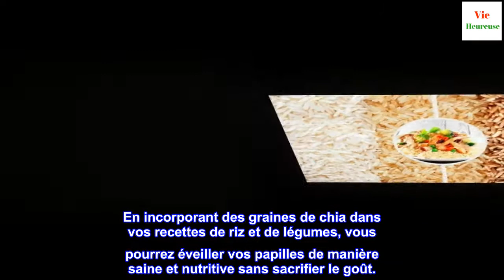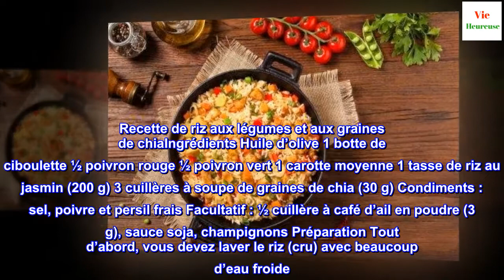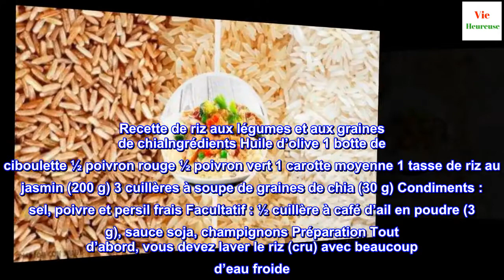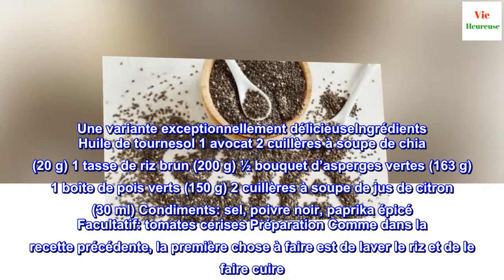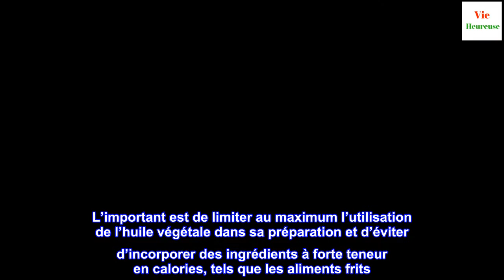Riz, légumes et graines de chia des aliments faibles en calories et en cholestérol